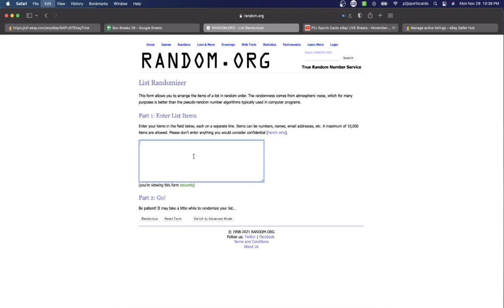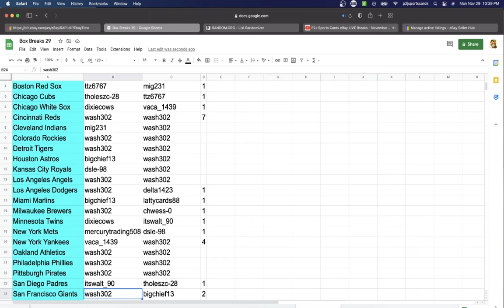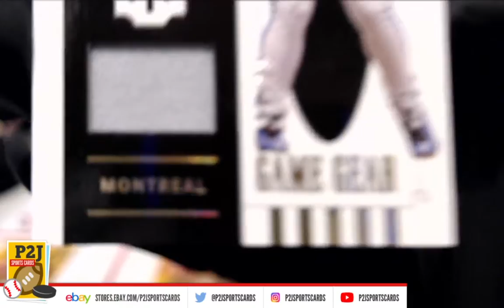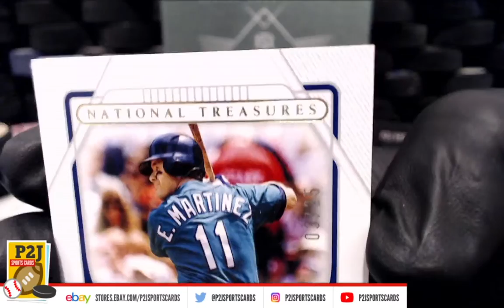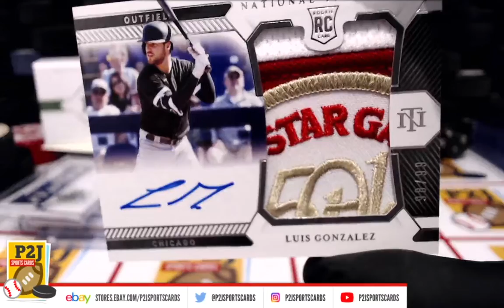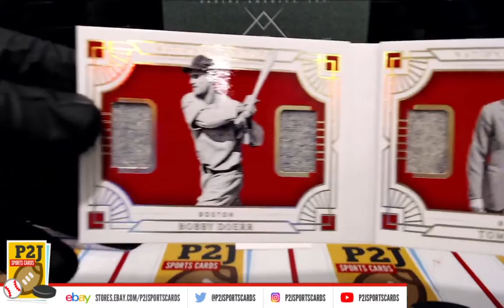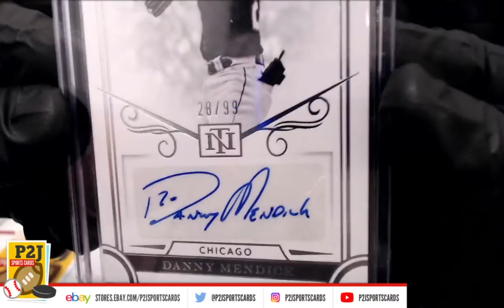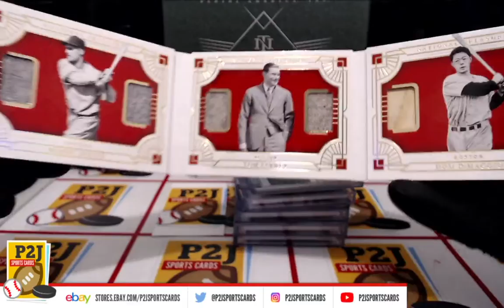Break #5735 2021 Panini National Treasures Baseball Card Box Break mlb P2J Sports Cards